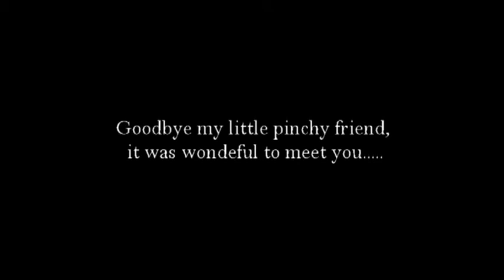Huge shrimp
In a mysterious, extraordinary volcanic lake...one big shrimp!